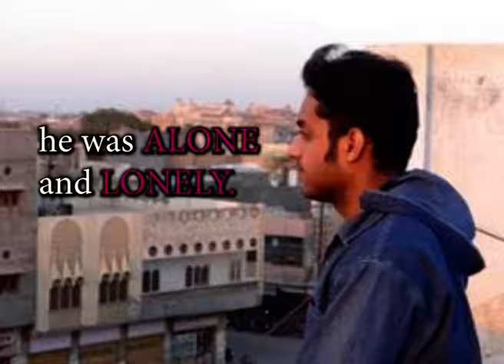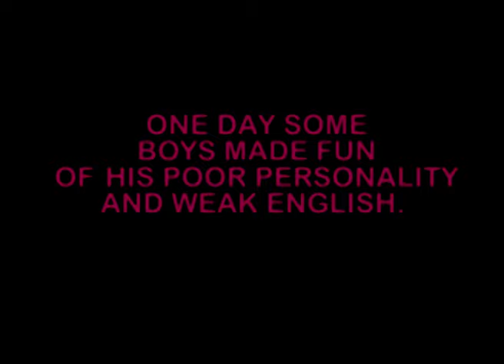WHO IS BHUVNESH SWAMI ? (RPSC ASSISTANT PROFESSOR ENGLISH, RANK 21)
अपने माता पिता को बचपन मे खो देने और स्कूलिंग गांव के सरकारी स्कूल मे करने के बाद  भी अकेले ही कठिनाईयों  से लड़कर भुवनेश ने अपनी राह खुद बनाई और  वर्तमान मे वो एक Govt. English लेक्चरर, Spiritual Guide और Life Coach है|

Bhuvnesh Swami is a synonym of struggle, patience and never giving up attitude.  Losing both parents in adolescence and schooling at a small village in Hindi medium didn't stop him from making a mark in life. He started his career by giving home tuitions at the age of 14 and did odd jobs to support himself.  He is a personal coach, teacher, motivational strategist, sharing spiritual insights and cultural heritage of India with the world.